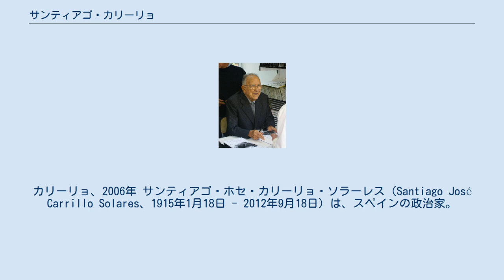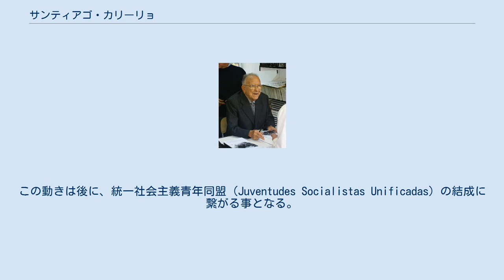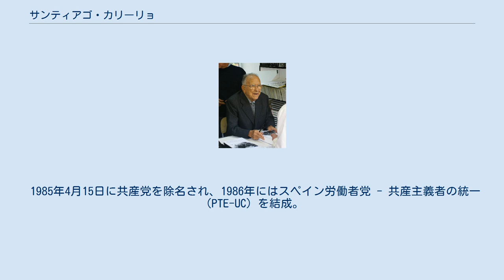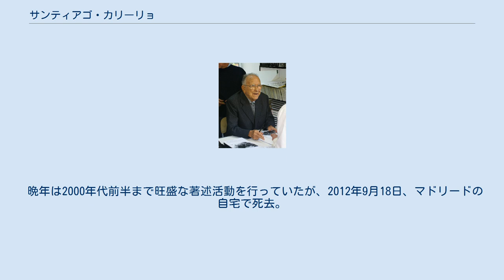サンティアゴ・カリーリョ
カリーリョ、2006年 サンティアゴ・ホセ・カリーリョ・ソラーレス（Santiago José Carrillo Solares、1915年1月18日 - 2012年9月18日）は、スペインの政治家。
1960年から1982年まで、スペイン共産党（PCE）書記長を務めた。
ユーロコミュニズムの旗手として活躍した事でも知られる。
名字はカリージョとも。
 アストゥリアス県ヒホン出身。
父は著名な社会主義者のウェンセルサン・カリーリョ。
6歳の時に一家がマドリードへ転居、13歳にしてスペイン社会労働党（PSOE）機関紙『エル・ソシアリスタ』に勤務。
同時に同党系の労働組合・労働者同盟（UGT）やスペイン社会主義青年同盟に参画する。
 1932年に社会主義青年執行委員会に加わり、機関紙『レノバシオン』の編集者に就く。
組織内では左派に属していた。
社会主義青年同盟が急進主義色を強めた1933年には事務局長に就任。
しかし、労働者同盟による蜂起（所謂十月革命）に関与した廉で、1934年10月から1936年2月までの1年4ヶ月間、投獄を余儀無くされる。
 釈放後の1936年3月、社会主義青年同盟幹部と共にモスクワへ赴き、共産主義青年インターナショナルの指導者らに謁見、社会主義系及び共産主義系青年同盟の統合に力を尽くす。
この動きは後に、統一社会主義青年同盟（Juventudes Socialistas Unificadas）の結成に繋がる事となる。
 内戦勃発後、スペイン共産党への入党を決意。
内戦ではソビエト連邦を熱烈に支持し、1936年11月7日にマドリード防衛評議会の共和国側評議員に選ばれる。
同評議会はマドリードがファシスト側に包囲されている間、最高機関としての役割を担った。
 ネフリン政権及びその支持者に対する内部クーデターにより、1939年3月マドリードが陥落した後も、共産党は第二次世界大戦まで抵抗運動の継続を希望。
クーデターを先導したのはスペイン社会労働党員でもあった父ウェンセルサンだが、カリーリョ自身はクーデターを「反革命」や「裏切り」と見ており、これ以後父と絶縁するに至る。
 スペイン第二共和政崩壊後は、フランシス・フランコが独裁者として軍政を率いる事となる。
このためパリへの亡命を余儀無くされ、党の再建に奔走する。
亡命期間は38年間に及び、その殆どを同地の他、ソ連やイタリアなどで過ごす。
 1960年、「パシオナリア」（情熱の女）ドロレス・イバルリから禅譲される形で、スペイン共産党書記長に就く。
書記長在任中はマルクスレーニン主義やスターリン主義、社会民主主義に反旗を翻しながらも、独自路線を模索。
ソ連がチェコスロバキアに侵攻した1968年以降、ソ連とは一線を画し始める。
 フランコが1975年11月20日に死去すると、1976年に極秘裏にスペインへ帰国。
1977年3月2日にマドリードで開催された会談にて、フランスのジョルジュ・マルシェやイタリアのエンリコ・ベルリンゲルと共に、ユーロコミュニズム運動の先陣を切った。
4月開催の党大会でも、レーニン主義の放棄の他、複数政党制並びに王政の承認を決定。
 同年スペイン国会の下院に当たるスペイン下院選挙で、マドリード選挙区から出馬し初当選。
なお、この選挙はスアレス政権によりスペイン共産党が合法化（1977年4月9日）された直後で、民政復帰後初であった。
 移行期間中におけるカリーリョの権威や指導力は、民主制度への平和的な進化や反対勢力との対話に基づく建設的な手法、内戦からの復興を進める上で、決定的な役割を果たした。
一連の取り組みは「[政策」とも称されるが、平和的な民政復帰を可能にする事となる。
 1979年には再選を果たすものの、内戦やその後の弾圧並びに独裁からの回復途上にあった1981年2月23日、クーデター未遂事件（23-F）に遭遇。
これを機に共産党への支持が一旦は後退する一方、23-Fにおける蛮勇は注目に値する。
当時引退間際であったスアレス首相やマヌエル・グティエレス・メラド防衛相と共に、反乱軍の命令に背いたばかりか、席に居座りタバコを吹かす模様が、テレビを通して生中継されたのである。
2月27日マドリードの街頭にて、民主主義と護憲を訴える大規模なデモンストレーションに参加。
 1982年の選挙でも議席を死守。
しかしこの選挙で共産党は、主流派である...